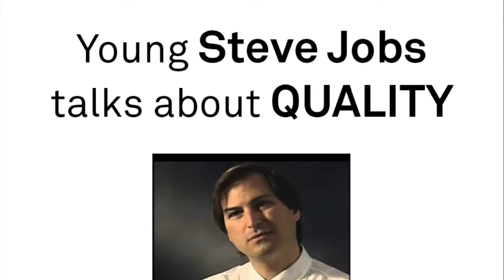Young Steve Jobs on QUALITY